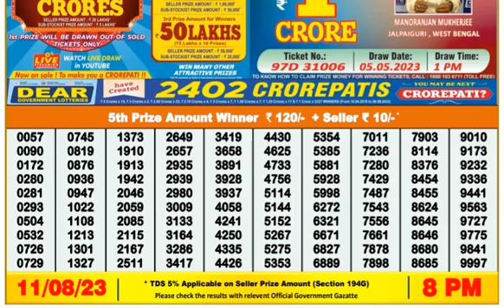Nagaland DEAR Lottery 8PM 11/08/2023 Morning|Evening|Night Winning Number Aug 11, 2023